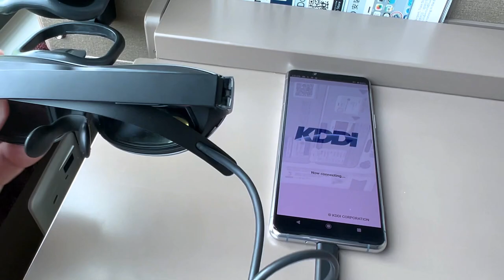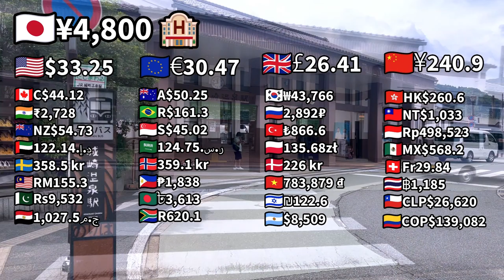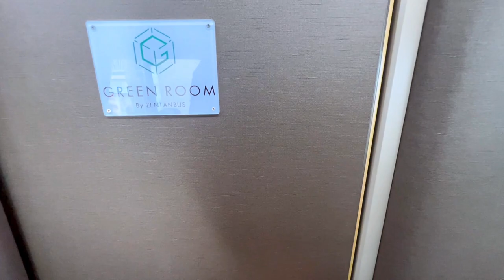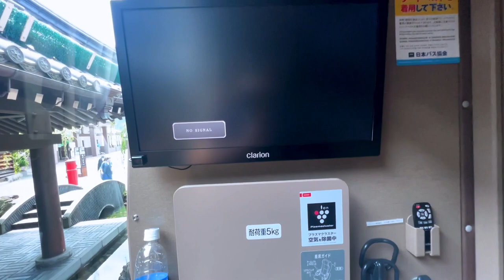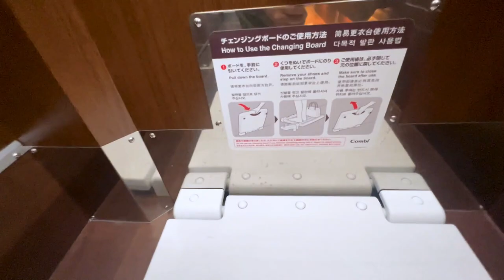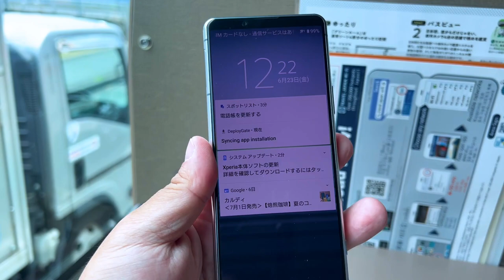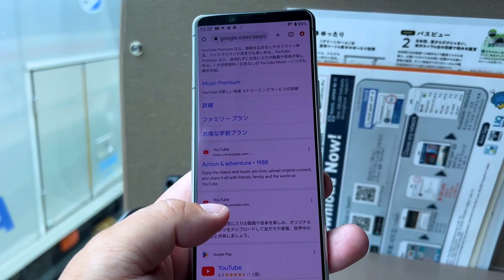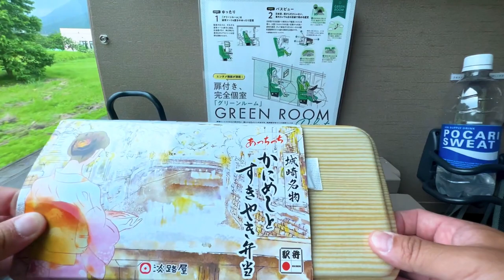【ラグリア号】ARグラス付き😎個室バス🚌城崎温泉旅行から大阪へ（LuxRea号）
ARグラスを備えた専用バスで自然の風景やハイテク機能を楽しみながらのバス旅です。
城崎温泉から大阪駅までは3時間の中距離移動です。
城崎温泉で美しい景色と美味しいお弁当と街ブラを満喫しましょう。

私たちは🇯🇵日本中🇯🇵を旅しています。
このチャンネルでは、外国人が日本人のように本当の日本を体験できる方法を紹介します！
参考になったらいいねボタンを押していただけると励みになります！

🚎キングオブ夜行バス（はかた号）🚎　日本最長クラスの長距離夜行バス！１４時間かけて東京から夜行バスで九州へ

🚃サンライズ出雲🚃日本で唯一の寝台夜行列車！島根県の出雲から東京までを旅します！

0:00 はじめに
0:20 城崎温泉街ブラ
1:17 値段
1:27 バス到着！
2:00 個室紹介
3:42 ルートマップ
4:22 綺麗なトイレ
5:17 ハイテク機能
5:35 ARグラス
7:23 道の駅あおがきで休憩
7:42 お弁当タイム（カニ飯とすき焼き弁当）
9:39 大阪到着
10:12 Thanks for watching!